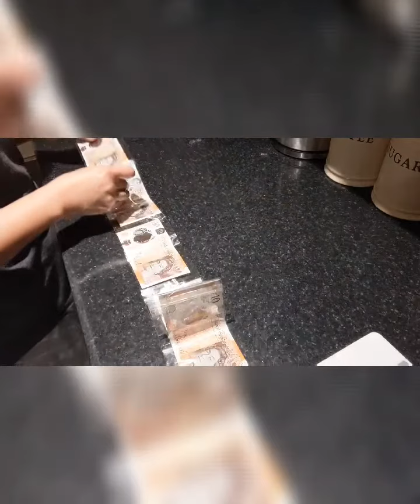Cake styles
Share your style of baking and decorating